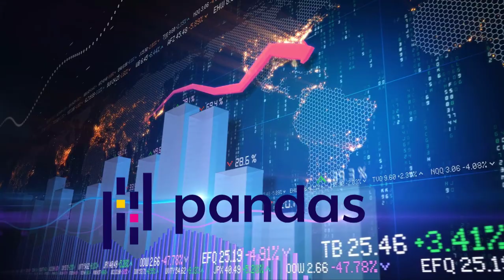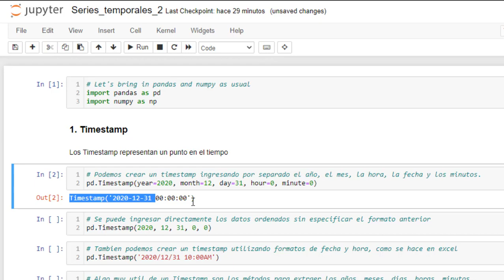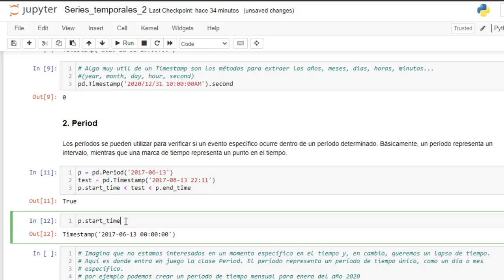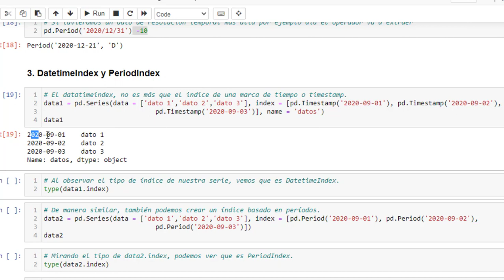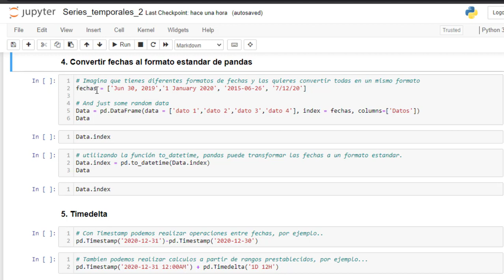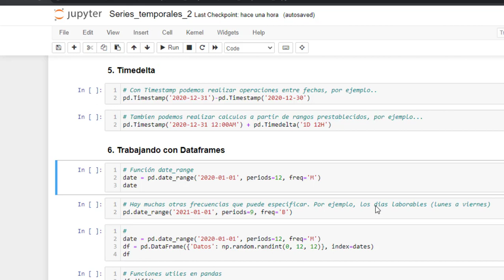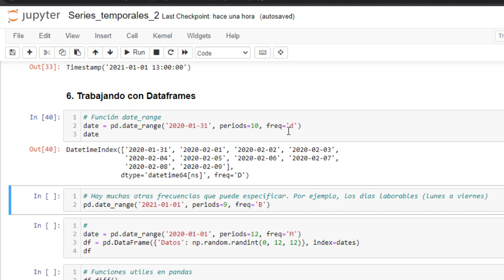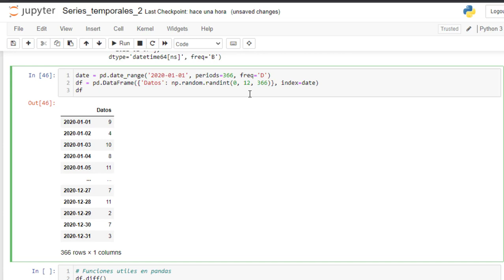5| Series temporales funciones de tiempo en Python Pandas Timestamp - Period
📚📚 Que tal amig@ al ver este video aprenderás a manejar tus series temporales utilizando la librería Pandas de Python. Además te enseñaré a manejar los timestamp y los period, que son funciones para manejar las fechas en pandas.📚📚

👍 Si te gusto este video y quieres seguir aprendiendo como programar en Python no olvides suscribirte en mi canal, activar la campanita de notificaciones y darle me gusta a la publicación, de esta forma estarás contribuyendo en el desarrollo de mi canal. 👍

✅CURSOS:
📚 1.  Curso de visualización de datos en Python:

🐼No olvides que este video hace parte de una serie de videos de la librería pandas:🐼

1│ Introducción al manejo de Pandas en Python | Curso Python desde cero en español.

2|  Leer y guardar archivos EXCEL, CSV, HTML y TXT Python Pandas | Curso Python desde cero en español.

3│ Filtrar dataframe en pandas Python, selección de filas y columnas python - Función .loc y .iloc.

4|  Series temporales y gráficos en Python Pandas Matplotlib y Seaborn.

5|  Series temporales funciones de tiempo en Python Pandas Timestamp - Period.

6|  Concatenar Dataframes en pandas - una aplicación en series temporales.